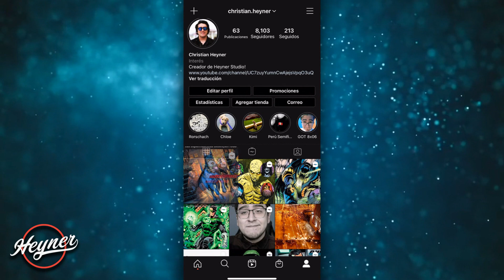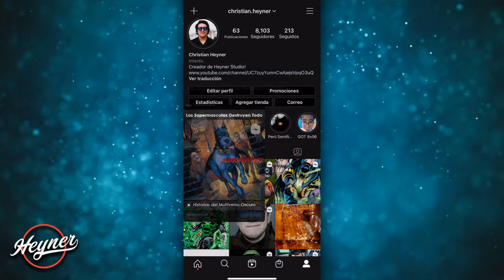DEATH METAL: Las Supermascotas Acaban con la Tierra | The Multiverse Who Laughs #01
Death Metal Multiverse Who Laughs #1